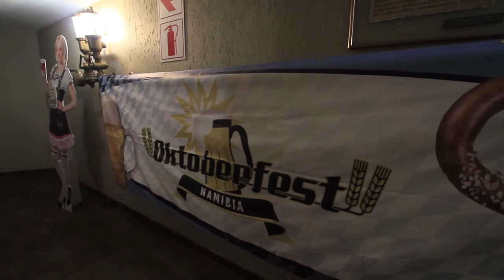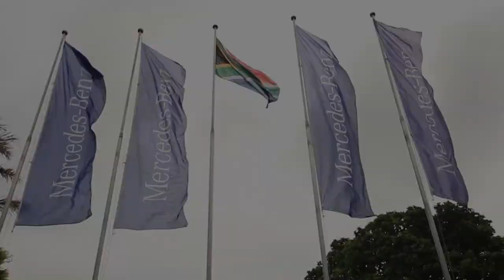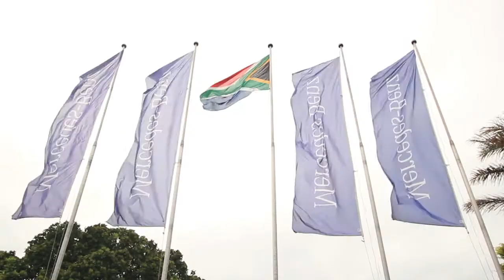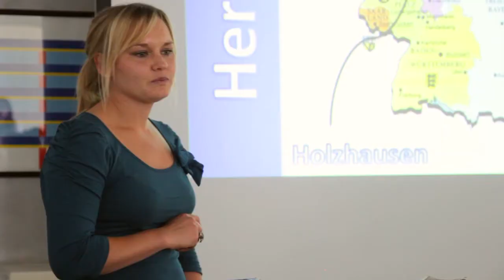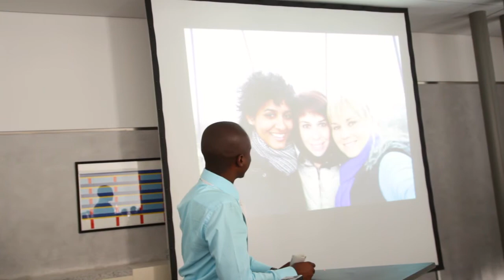STEP Program 2012 - 15min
The Southern Africa Initiative of German Business - SAFRI in association with Mercedes-Benz South Africa offers six-month internships at Daimler and other companies in Germany.

Applications are invited from high calibre students and recent graduates from SADC countries. Candidates with one of the following backgrounds are eligible to apply: engineering, controlling, logistics, sales and marketing, commerce and information technology.

Successful candidates will gain practical on-the-job work experience in a German company. This international experience is accompanied by a cultural programme and business training. German language training before and during the internship is also an integral part of the programme.